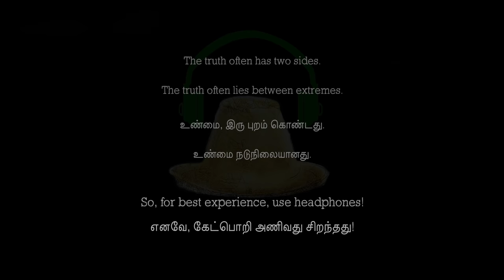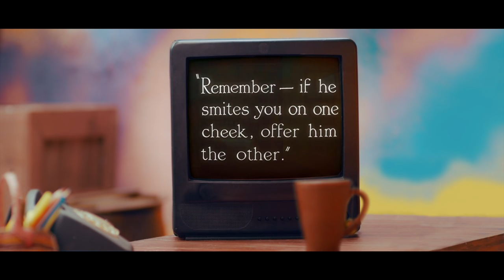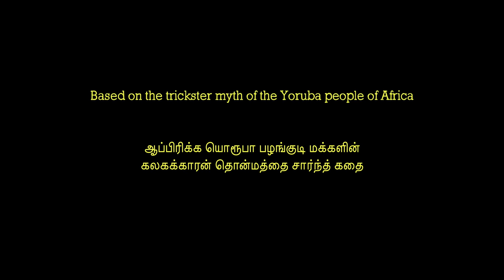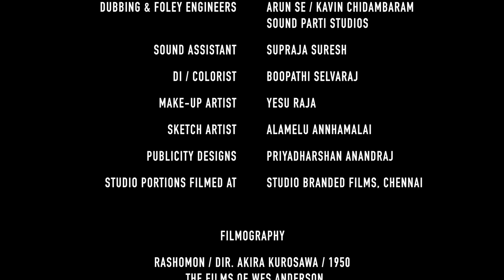THOPPI - Short film - தொப்பி - குறும்படம் - by Vijay Ranganathan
Anba Arts is proud to present this nice work by our friend Vijay! Let there be peace and joy through healthy conversations in the world!

Written, directed and produced by Vijay Ranganathan

Cast:
Pritham Chakravarthy
Munish Siva
Santhosh Kumar
Vatsan Natarajan
K Sathya Narayana
Voice over: Alexander Babu

DOP - K Magesh Kumar
Executive producer - Mohanvel Jayachandran
Editing & Sound design - Adharsh Kalyanakumar
Sound mixing - Bhuvanesh Manivannan
Art - Ravichandran, Alamelu Annhamalai
DI - Boopathi Selvaraj
VFX - Krishna Prakash